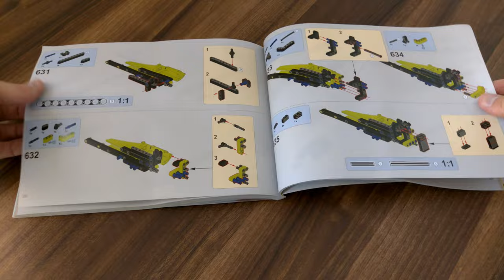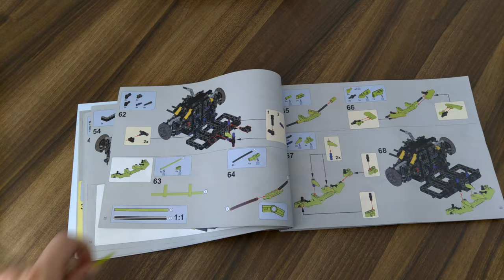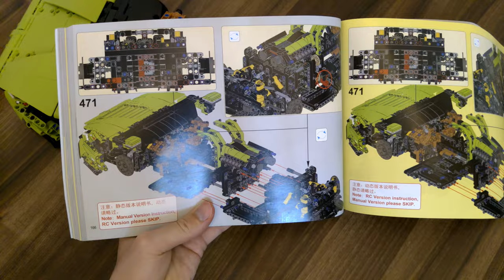Mould King 13057S - Linbaoginni Sierne - speed build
If you are considering buying this model, I recommend buying the motorized version.

The source footage has been edited by removing section where nothing is happending and the result has been sped up to 1600 %.

A long version of the build (only 400 % speed) can be found at the following links:

Chapters

00:00 - Instructions
00:41 - Bag 1
05:15 - Bag 2
09:25 - Bag 3
14:04 - Bag 4
20:41 - Bag 5
24:43 - Bag 6
28:50 - Bag 7
35:44 - Bag 8
40:00 - Bag 9
46:53 - Bag 10